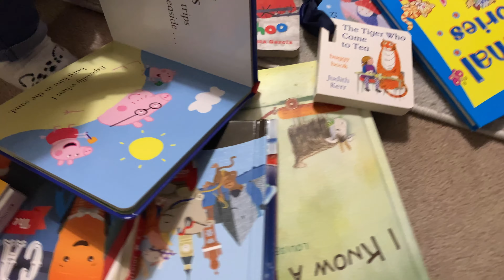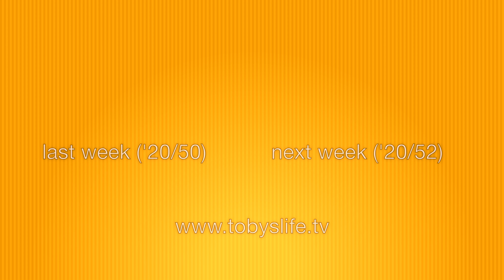The End of the World - Part 41 - TSV 20/51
This week we went to Kew & Richmond Park, Amelia attempted to get in the Christmas spirit,  I reflected on how 2020 is only the second worst year, and the government of the UK continued to fail it's citizens, then we went to see Santa to cheer ourselves up.